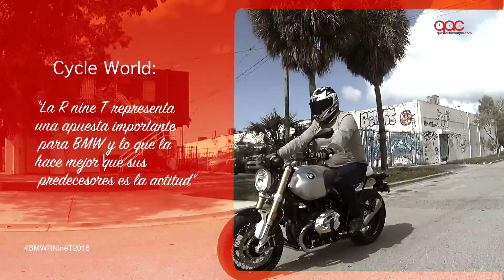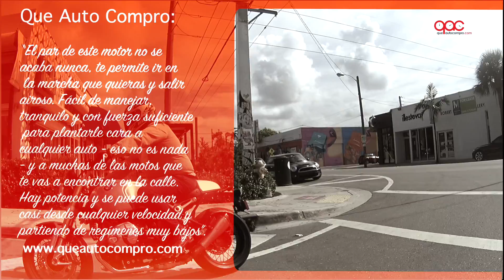BMW R nine T 2016: prueba de manejo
La BMW R nine T, es una de las motocicletas que, desde nuestro punto de vista, mejor integran las tenologías de punta con los rasgos vintage. Nos gusta mucho el hecho de que es muy fácil de llevar y que su motor empuja perfectamente desde muy bajos regímenes. Excelente para disfrutar de la carretera.